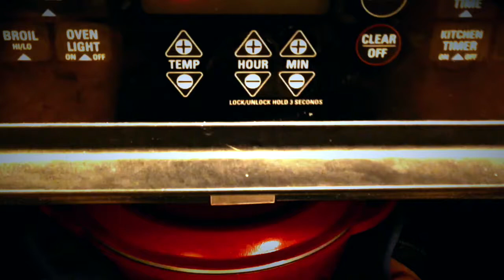Dutch Oven Pulled Pork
it's been a long cold winter and I had to cook inside, this is how I got buy.

video and music all done on my iPhone using iMovie and garageband.